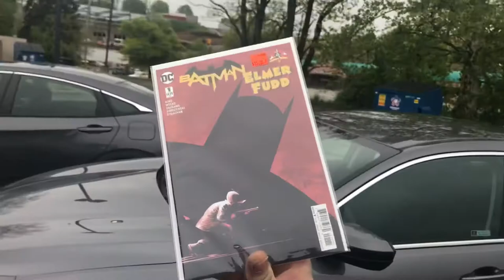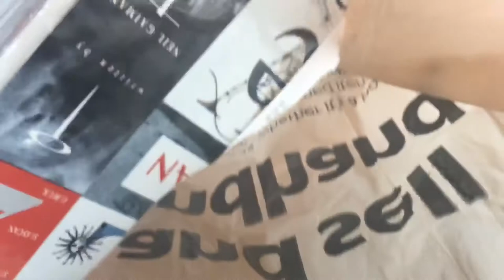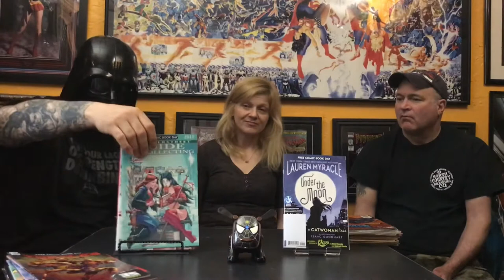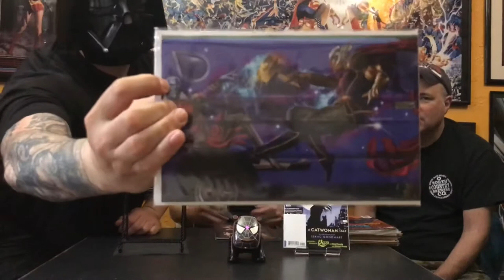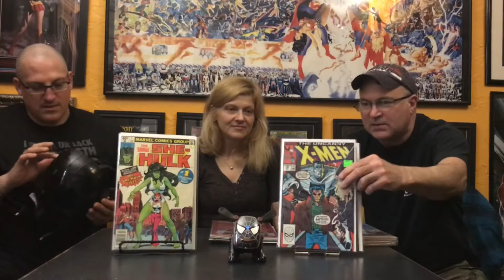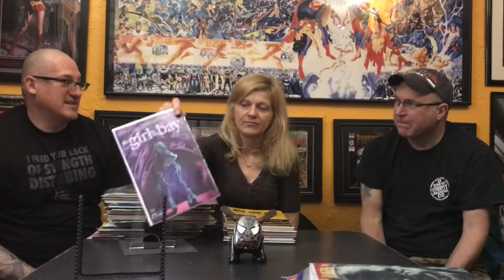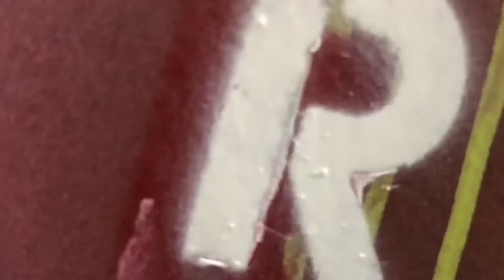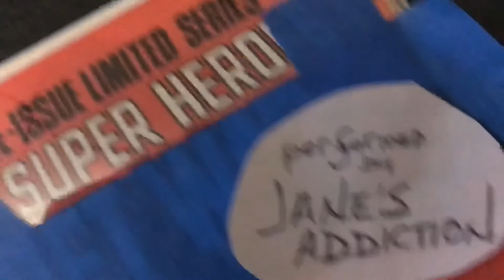071: The NerdCorps International Free Comic Book Star Wars de Mayo Weekend Giant-Size Super Special